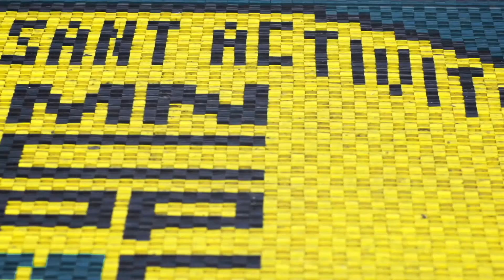Unveiling the KD VI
/ Release date: July 6, 2013